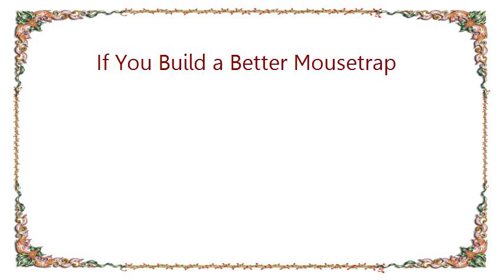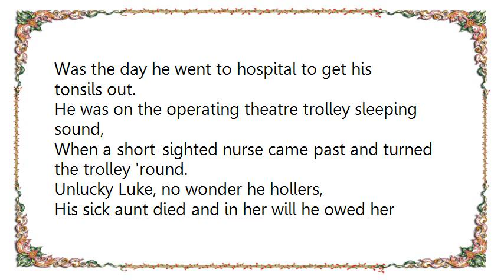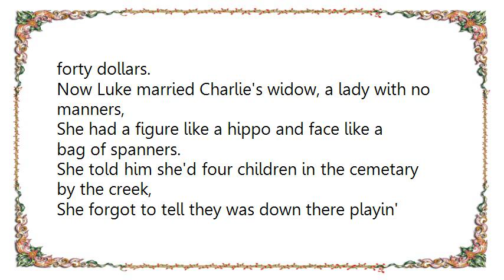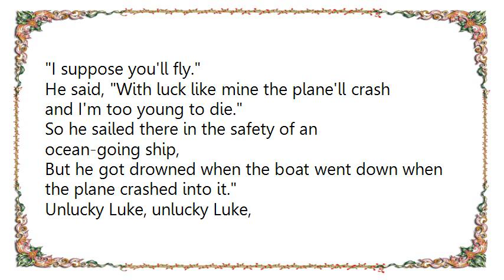Jimmy Dorsey - If You Build a Better Mousetrap Lyrics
[Lyrics Jimmy Dorsey - If You Build a Better Mousetrap]
They say if you build a better mousetrap the world will beat a pathway to your house.
If Luke was to build a better mousetrap, somebody'd breed a smarter mouse.
If it started raining soup his family'd all have forks,
If they was to cut a woman in two, he'd get the half that talks.

Unlucky Luke, unlucky kid,
Why he broke into a betting shop and he lost four hundred quid.
Now his parents never loved him like they did his sister, Kim,
They could tied a kipper 'round his neck to get the cat to play with him.
And he cried the day that he was weened 'cause he knew even then,
It'd be twenty years before he was near anything like that again.

They put his cradle on the ??? near the door,
So the folks downstairs could hear him when he fell out on the floor.
Now the saddest day of Luke's unhappy life, beyond a doubt,
Was the day he went to hospital to get his tonsils out.
He was on the operating theatre trolley sleeping sound,
When a short-sighted nurse came past and turned the trolley 'round.

Unlucky Luke, no wonder he hollers,
His sick aunt died and in her will he owed her forty dollars.
Now Luke married Charlie's widow, a lady with no manners,
She had a figure like a hippo and face like a bag of spanners.
She told him she'd four children in the cemetary by the creek,
She forgot to tell they was down there playin' hide and seek.

Unlucky Luke, at the age of fifty-two,
Had a wife, a girlfriend and a tax demand and all three were overdue.
Now Luke came home one lunch time, he'd been out selling lucky charms,
He tripped over a neighbour's cat and fractures both his arms.}
He said, Hey, that's a black cat, why that's lucky, I've a hunch.
His wife said, That cat's lucky 'cause he's just had your lunch.

Last night he lost his pet alsation pup,
So he phoned up the Samaritans but the Samaritans hung up.
Oh Luke, he had to go to France, his wife said, I suppose you'll fly.
He said, With luck like mine the plane'll crash and I'm too young to die.
So he sailed there in the safety of an ocean-going ship,
But he got drowned when the boat went down when the plane crashed into it.

Unlucky Luke, unlucky Luke,
Until the day he died fate was against unlucky Luke.